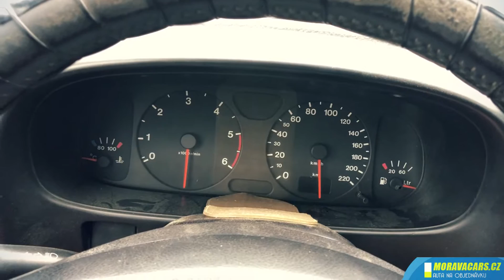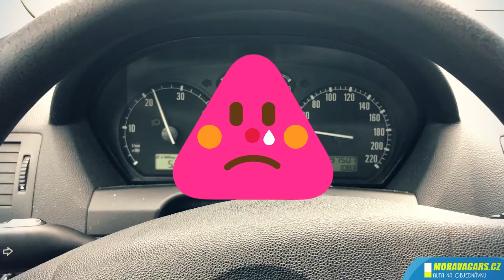VLOG : Jedeme pro Fronteru / jak to dopadlo ?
Ahoj, bylo chvilička času, připravil jsem pro Vás několik minut z naší cesty pro nový přírůstek do naší garáže. Jelo se pro Opel Frontera 2.2 DTi, no a jak to dopadlo ? Podívejte se na celé video.